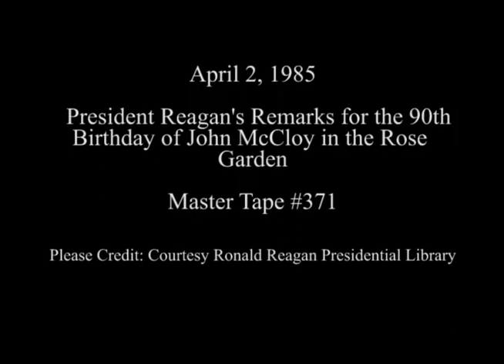President Reagan's Remarks for the 90th Birthday of John J. McCloy on April 2, 1985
Full Title: President Reagan's Remarks at a Ceremony Celebrating the 90th Birthday of John J. McCloy in Rose Garden on April 2, 1985

Access Restriction(s):Unrestricted
Use Restriction(s):Unrestricted